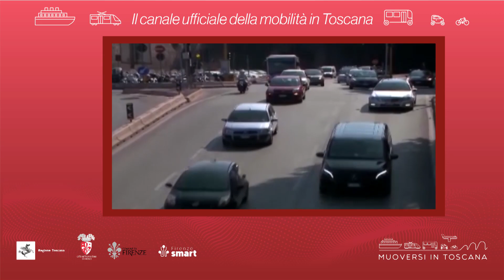Muoversi in Toscana - Edizione delle 19.30 del 14 gennaio 2022